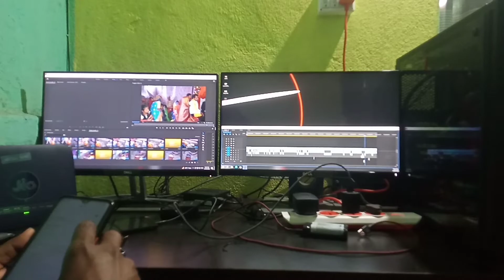Ham chale Sadi Video Editing Karne